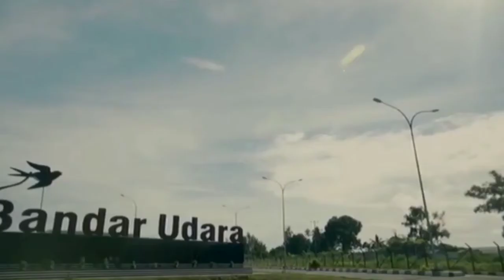LATIHAN SPOKE IN PERSON DIGITAL ERA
Bimtek Komunikasi Kepemimpinan Angkatan I
Backsound : Lagu melayu natuna
Judul : Baktimu Dinanti
Penyanyi : Nana Dwi Cahyani